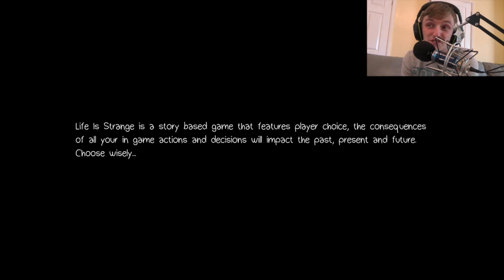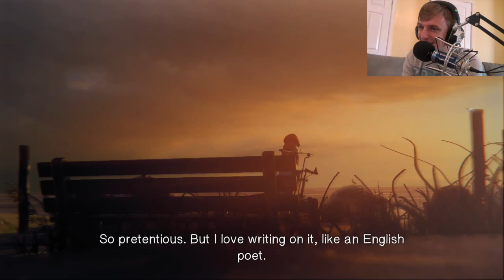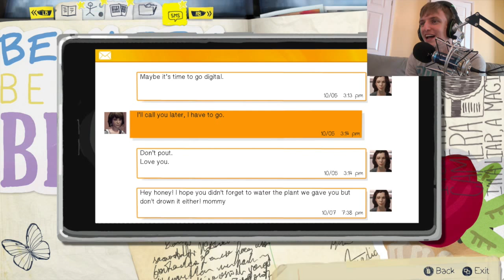Life is Strange - DEALING WITH FEELS! (C4 P1)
Hey guys,

Here is some more gameplay with commentary of the game Life Is Strange on Xbox One!

Much love,

AscHeReeKa

P.S. I didn't do my hair so i apologise!!!